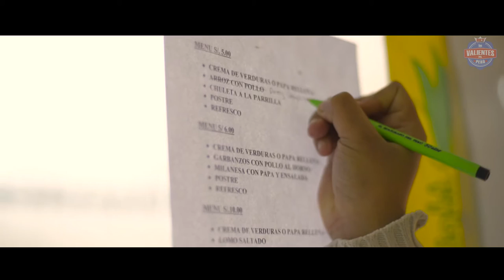“VALIENTES DEL PERÚ” EUFROSINA BAO / REYPLAST / INSIDE / CREA24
FICHA TECNICA:
CLIENTE: REYPLAST
RESPONSABLE POR CLIENTE: XIMENA BEJARANO
AGENCIA: INSIDE
CREATIVOS: LUCERO AGUIRRE – FRANCO RUBIO
JEFA DE CONTENIDO: CARLA RUBIO
EJECUTIVO DE CUENTA: PABLO SANTANA
DISEÑADOR: ANÍBAL TORRES
CASA REALIZADORA: CREA24
DIRECCIÓN : SERGIO GUERRA
PRODUCCION EJECUTIVA: JUAN PABLO ORTIZ
DIR. DE FOTOGRAFÍA Y CÁMARA : DAVID DELGADO
PRODUCCION DE CAMPO: CREA24
EDICIÓN: SERGIO GUERRA
POST DE VIDEO: JEFF CARRERA
POST DE SONIDO: PLAYSOUND STUDIO
ING. SONIDO: RODRIGO GAETE